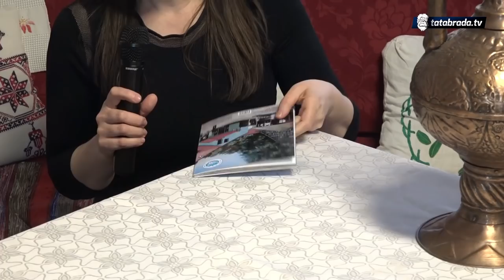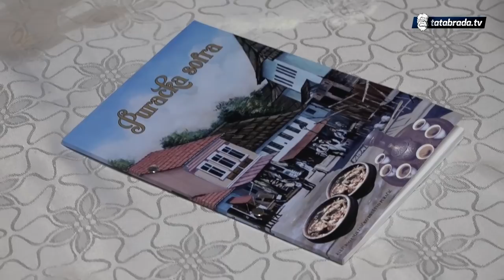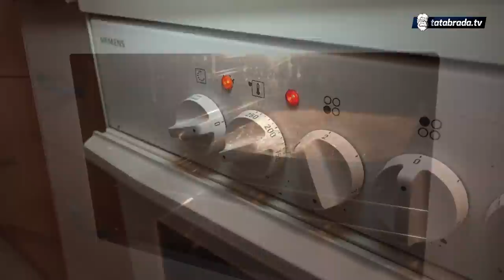Jednostavan a preukusan: Starinski kolač koji svi vole